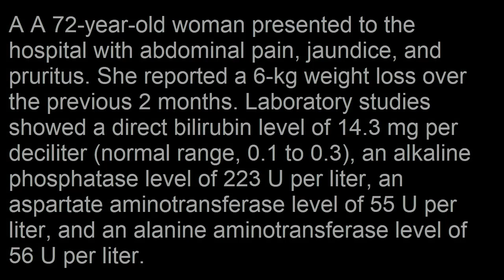Erweiterung der intrahepatischen Gallenwege bei Klatskin Tumor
Short Clinical Case: Erweiterung der intrahepatischen Gallenwege bei Klatskin Tumor